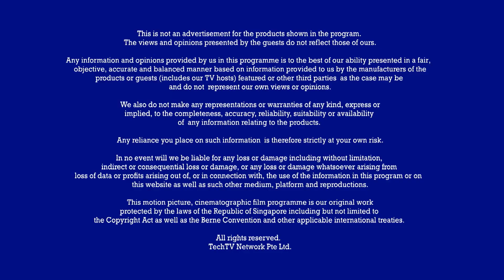God of War Ragnarok Review: Kratos's Journey With His Teenage Son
The long-awaited sequel to God of War is finally here, and it does not disappoint.

God of War Ragnarök picks up shortly after the events of its predecessor, with Kratos and his son Atreus once again taking center stage. The game's story is nothing short of epic, and its visuals are simply stunning. But it's the gameplay that truly sets God of War Ragnarök apart from other games in the genre. The combat is more action-packed than ever, and the puzzles are both challenging and rewarding. There's also a healthy dose of exploration and discovery, as well as a few surprises that are sure to please fans of the series.

In short, God of War Ragnarok is a must-play for anyone who enjoys action-adventure games, and it's definitely worth checking out!

First seen on TechStorm Original, every Wed-Thu 9.50pm (SG/MAL) 8.50pm (JKT/BKK) 7.20pm (SL)